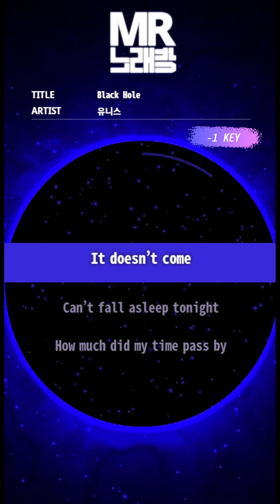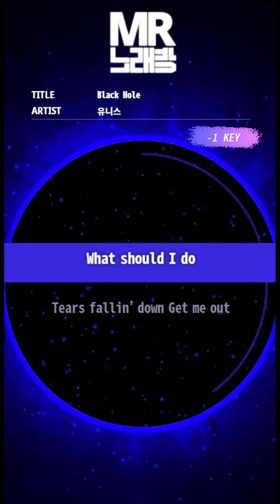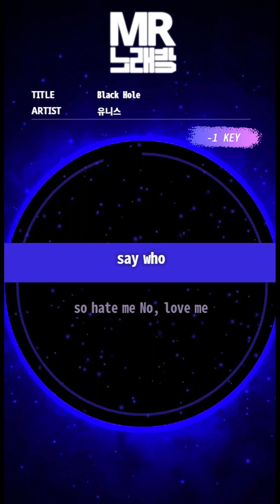[MR노래방ㆍ-1 Key] BLACK HOLE - 유니스ㆍMR Karaoke